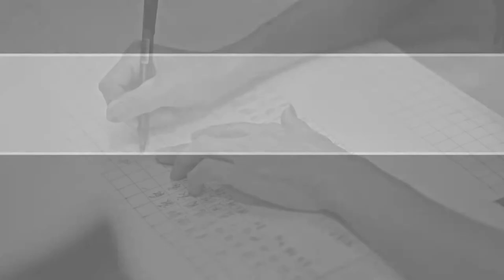JOEY TAN PHOTOGRAPHY (BECAUSE I LOVE YOU - SEE KOK WAI & TRUC LINH)